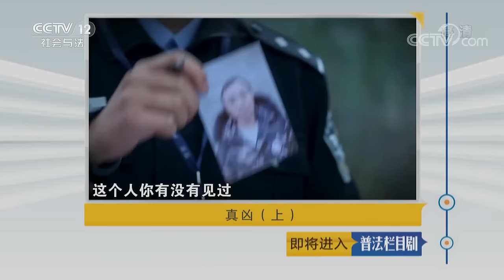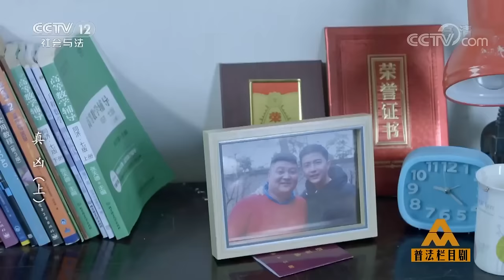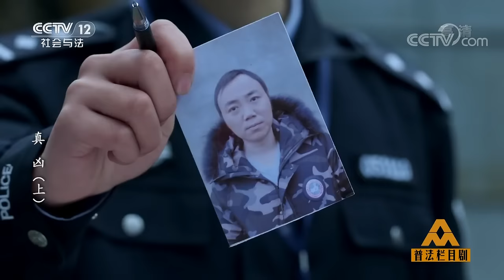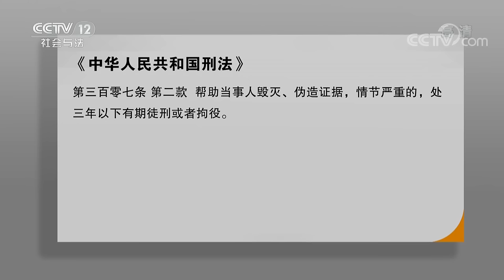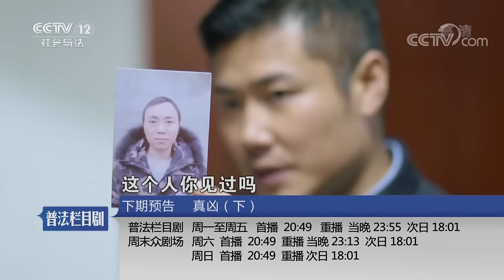《普法栏目剧》真凶（上）：一家人高高兴兴回到家 却发现辛苦准备好的一桌饭菜全被永杰的“傻哥哥”袁永安打翻在地 20190320 | CCTV社会与法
本期节目主要内容：袁永杰大一放假回乡，父母和乡亲们都去村口迎接这位大学生。一家人高高兴兴回到家，却发现辛苦准备好的一桌饭菜全被永杰的“傻哥哥”袁永安打翻在地。父亲十分生气，母亲忙在一旁打圆场。一家人围坐吃饺子，饭桌上父亲询问永杰的学习情况，并说家里因为哥哥过得十分困难，永杰是他们唯一的希望。